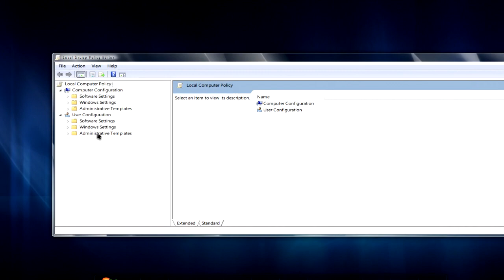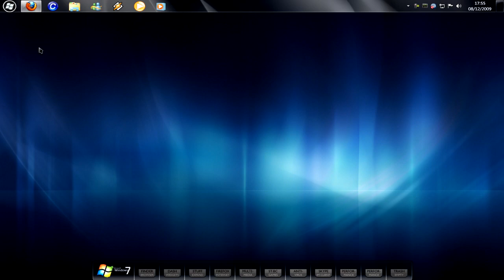Windows 7: Adding Internet Search To The Start Menu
Did you know you can add Internet search to your Start Menu in Windows 7?

Screen Capture:
Camtasia Recorder 6.0

Audio Editing:
Audacity: